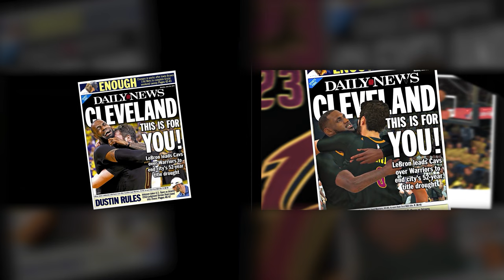LeBron GREATEST MOMENTS Recreated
please be patient - i have big plans

NBA 2K23: The Most Complete LeBron James Career Mixtape
A Netflix Original 30 for 30 - The Chosen One

NBA 2K23 Jumpshot Fix: Los Angeles Lakers, LeBron James
NBA 2K23 LeBron James Jumpshot Recreation

*Next Gen & Current Gen:*
Base: James Bouknight
Upper Release 1: Caris Levert
Blend: 50
Upper Release 2: Isaac Okoro
Timing: Normal

Credit -  @ShadyMike

*All NBA 2K23 Mods can be found on:*

*Video Features:*

NBA 2K23 LeBron James PC Mods
NBA 2K23 LeBron James Trailer & Mix Highlights
NBA 2K23 LeBron James Build, Face Creation, & Face Scan